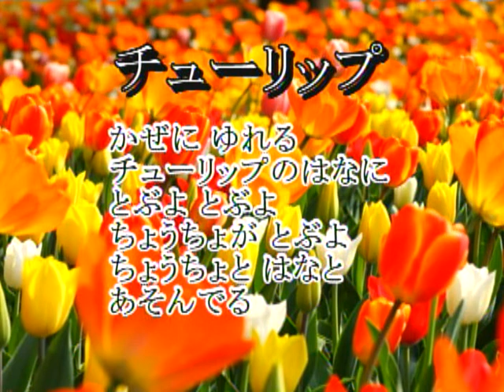チューリップ（日本の歌百選）カラオケ(Tulip (100 Japanese Songs) Karaoke)